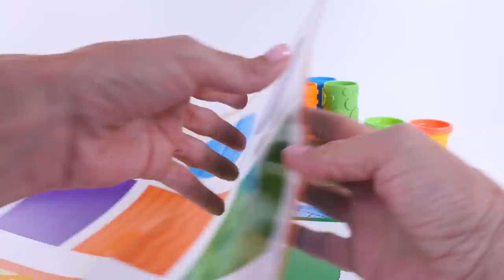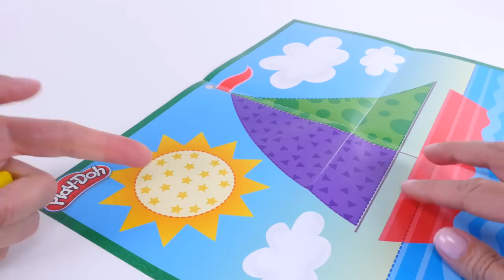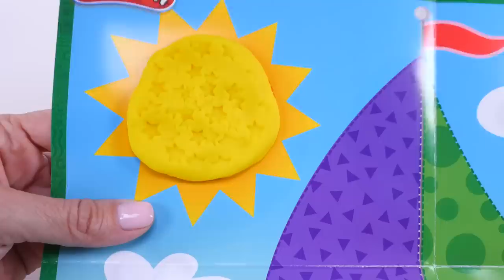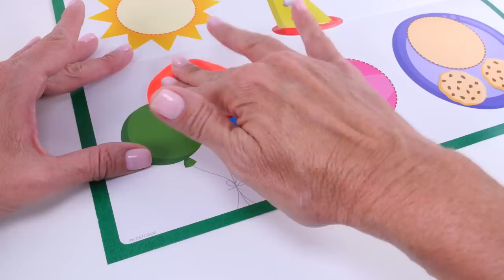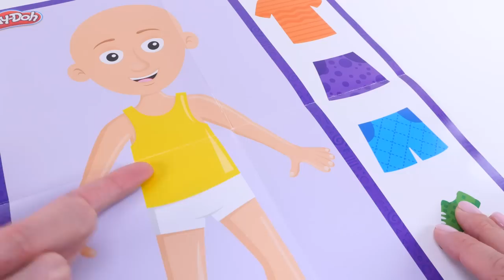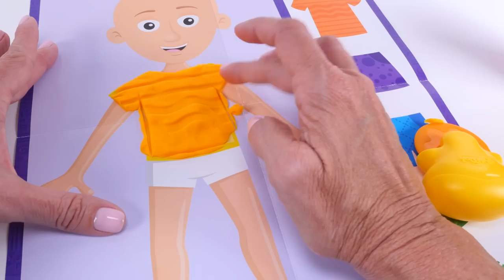PAW PATROL Animal Clinic Best Learning Videos for COLORS - Play Doh Paw Patrol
Amy Jo from DCTC teaches color recognition using , Peppa Pig, Paw Patrol, Disney Pixar Cars, Doc McStuffins, Trolls and more!

Paw Patrol is a popular Nick Jr. Nickelodeon cartoon for children. The characters are Skye, Chase, Zuma, Rubble, Marshall and Rocky.